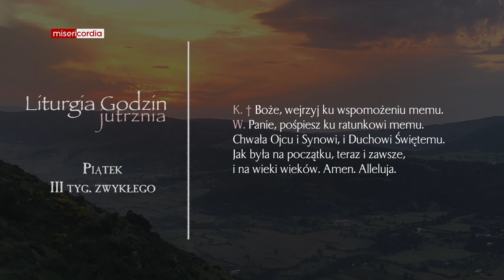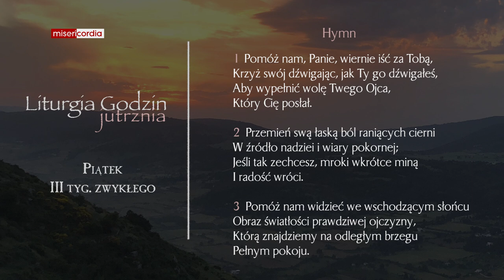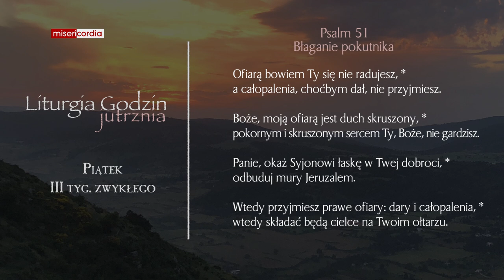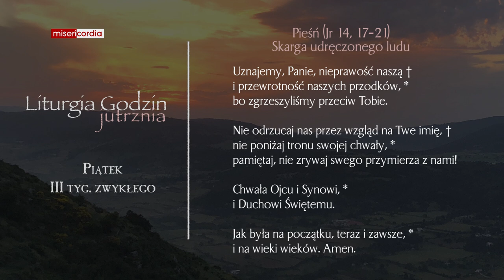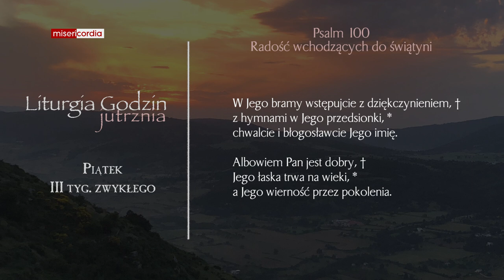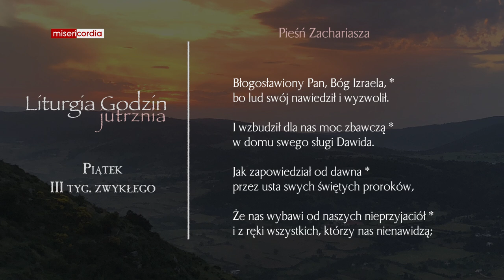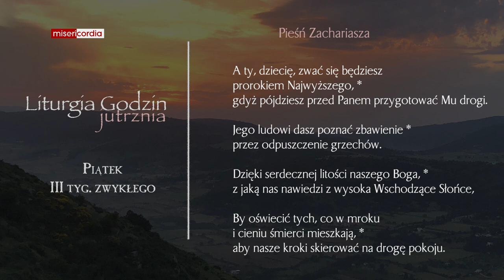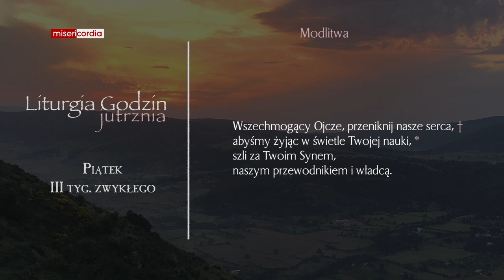Liturgia Godzin | Jutrznia | Piątek, III tyg. zwykłego